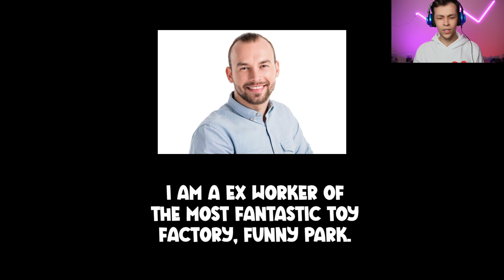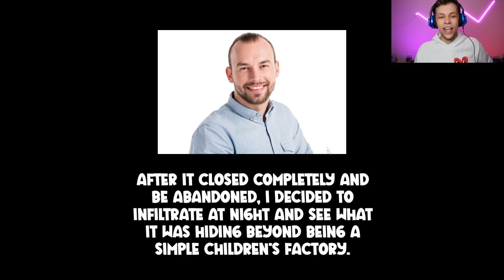Huggy Wuggy's Dad HugoBob Hate's Me - Funny Park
Huggy Wuggy's Dad HugoBob Hate's Me In Funny Park